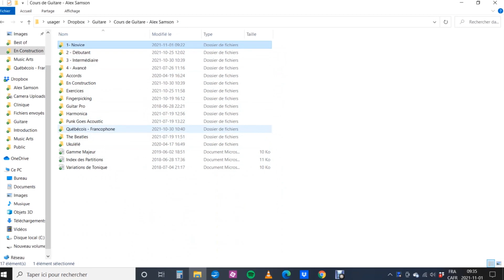Vous devriez jouer votre G comme ça! - G et ses variations - COURS DE GUITARE ACOUSTIQUE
Cours de guitare acoustique sur l'accord G et ses variations. Amusez-vous et pratiquez!

🥇Cours de guitare en ligne PAS CHER et COMPLET de plusieurs niveaux

**Mon matériels de musique**

🤯Définitivement mes picks de guitares favoris
😮C'est fantastique comment cet accordeur fonctionne (il accorde votre guitare avec la vibration des cordes)
🎵Mini Amplificateur que j'utilise avec ma guitare électrique ET Acoustique
1️⃣Mon trépied pour une seule guitare
5️⃣Mon trépied pour tenir mes 5 guitares
🆒Accrocher votre guitare sur le mur
🅰️Capo pas cher, fonctionnel mais avec une durée de vie limitée (rapide a installé)
🅱️Capo un peu plus cher avec une durée de vie beaucoup plus longue (un peu plus long a installé)
🏋️ Mes cordes de guitare

**Matériels Audio/Vidéo/Création**

🎤 Mon micro préféré pour enregistrer ma guitare
📽️Mes vidéos sont captés avec cette caméra
📸Trépied de ma caméra
❤️Faites vos designs graphiques facilement avec Canva

Si vous appréciez ces cours gratuits, gardez-les en vie avec un don
Ajoutez-moi sur Facebook pour facilité la communication si vous avez des questions

**Mes cours de guitare en ligne construient spécialement par moi-même pour vous!**

Ce vidéo vous a été construit pour vous si vous recherchez :
Cours de guitare en ligne
Cours de guitare pour débutant
Cours de guitare gratuit
Cours guitare gratuit
Cours de guitare en ligne pour débutant
Cours de guitare Québec
Cours de guitare Montréal
Cours de guitare pour les nuls
Cours de guitare PDF
Cours de guitare Laval
Cours de Guitare Sherbrooke
Cours de guitare acoustique
Cours de guitare gratuit pdf
Cours de guitare vidéo
Premier cours de guitare
Apprendre la guitare
Apprendre la guitare débutant
Apprendre la guitare en ligne
Apprendre la guitare PDF
Apprendre la guitare acoustique
Apprendre la guitare pour les nuls
Apprendre la guitare gratuitement
Meilleurs cours de guitare en ligne gratuit
Télécharger cours de guitare pdf
Cours de guitare gratuit à télécharger
Cours de guitare gratuit pour les nuls
Apprendre la guitare en autodidacte
Apprendre la guitare sans solfège
Partitions
Accords
Chords
FINGERPICKING
débutant
les cowboys fringants Léopold